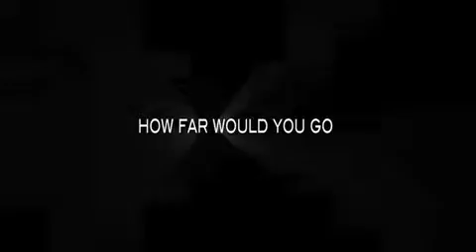Able Danger - trailer - IFFR 2008